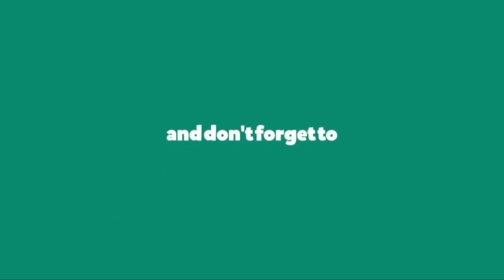Guwahati Christmas Vibes||Sadri vlog||Bonnys vlog